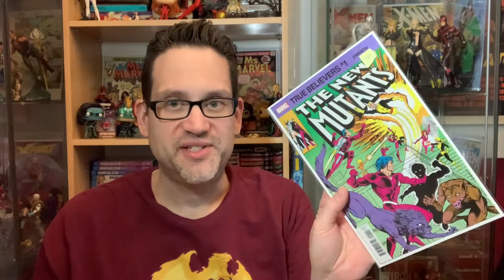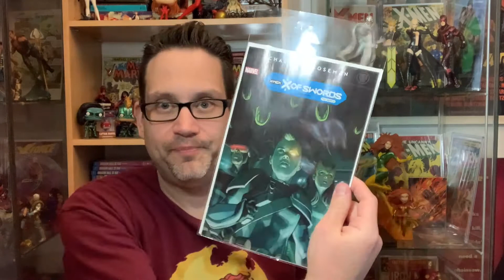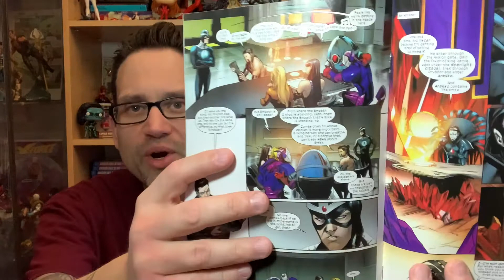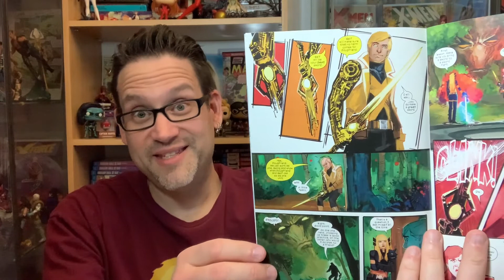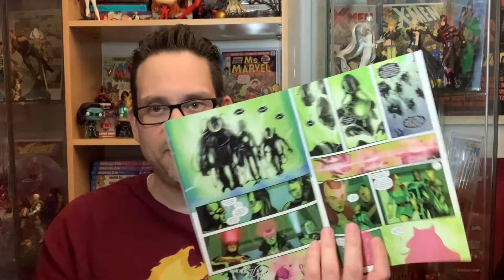X of Swords #6-#8